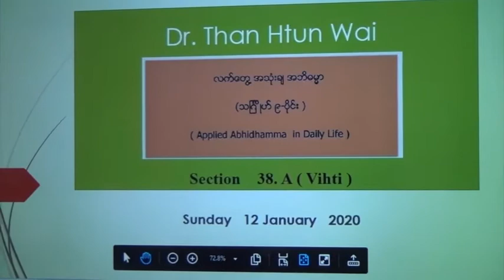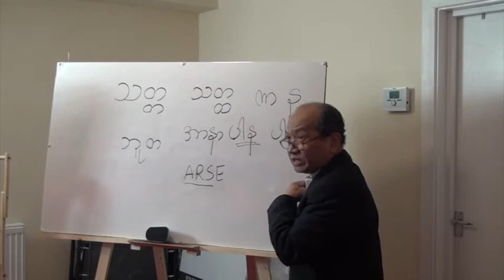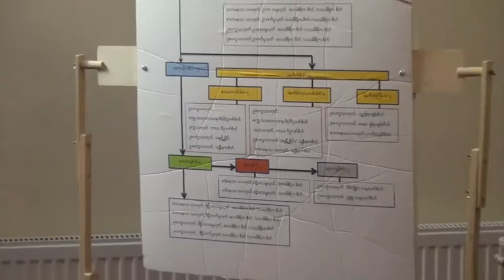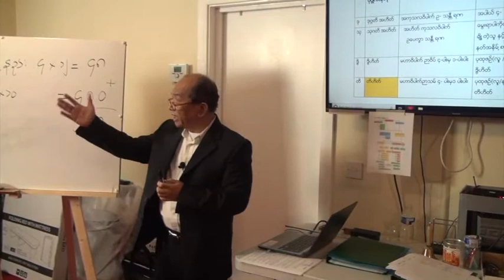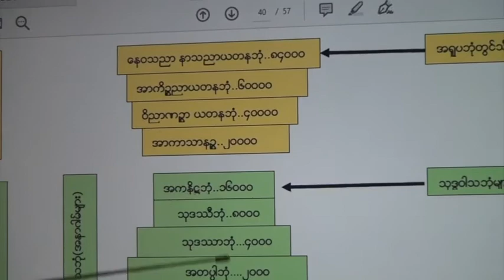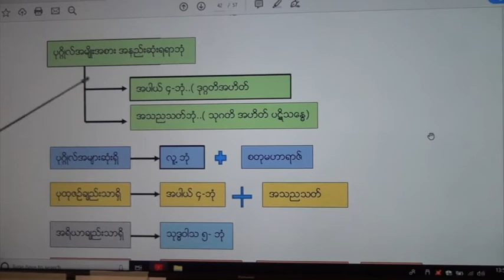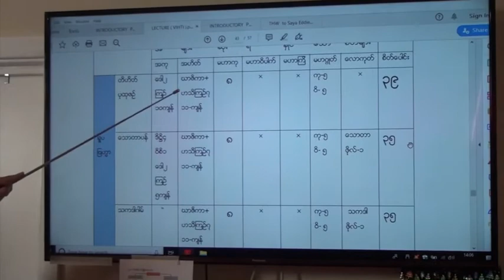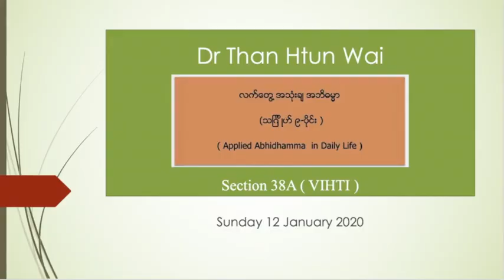Section 38A - Applied Abhidhamma in Daily Life - Vihti - Dr Than Htun Wai